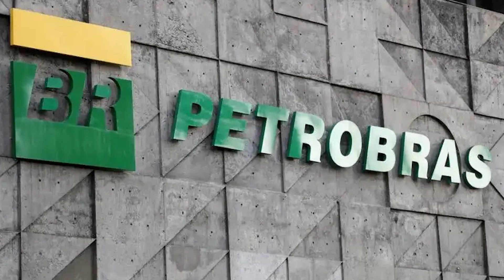26/05/23 Redução nos preços dos combustíveis ainda não chegou aos consumidores